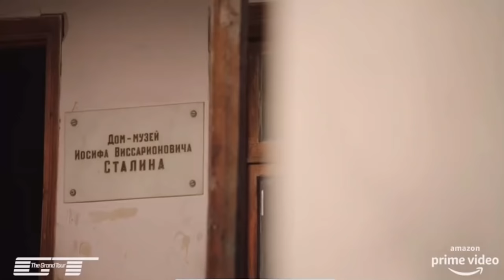Richard Hammond being a blithering idiot for 6 minutes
My next video will be called The Grand Tour Plays GTA V and it should be released by the end of the month of the start of February.